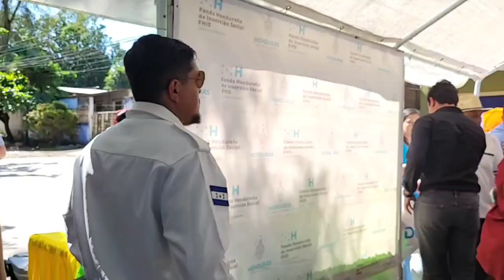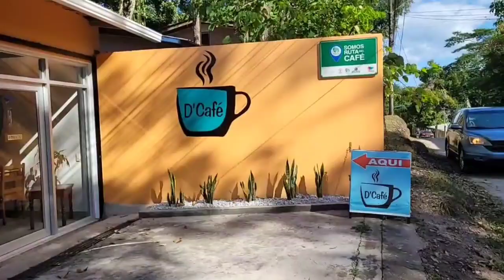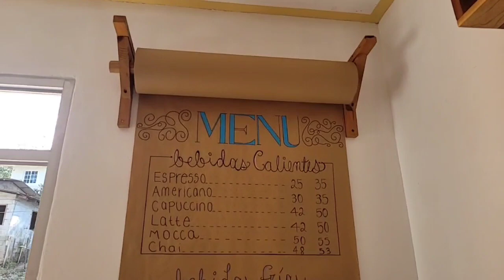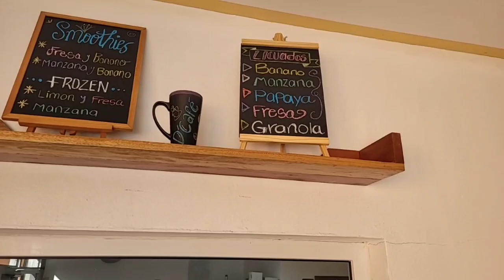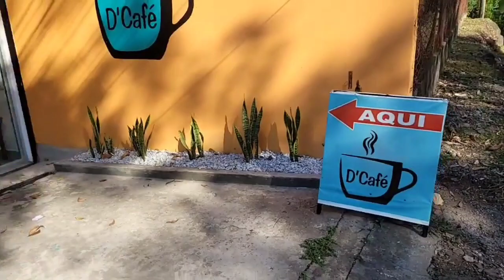inauguración de tramo carretero.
En el centro de Rio_Lindo_Cortés por parte del Fhis y la Municipalidad de San_Francisco_de_Yojoa.